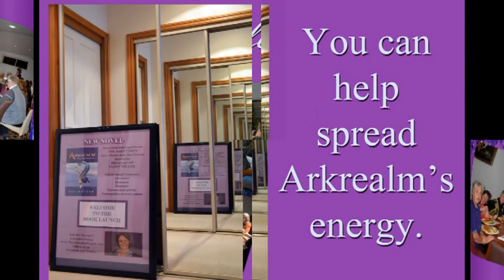Arkrealm: The Apprentice - The Book Launch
So you missed the book launch, well don't worry here's a quick slide show of what you missed. Everyone can be part of the Arkrealm journey every step of the way, thanks to the internet. for more.